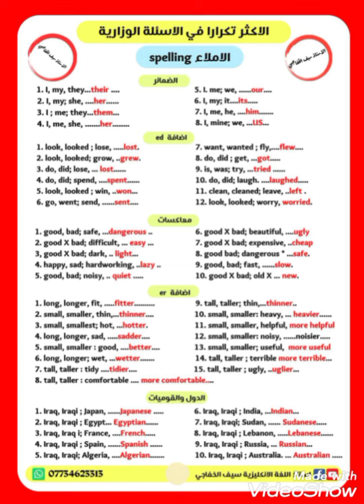فرع Spelling ( الاملاء ) الاكثر تكرارآ في الامتحان الوزاري . يأتي في السؤال الرابع فرع .B .